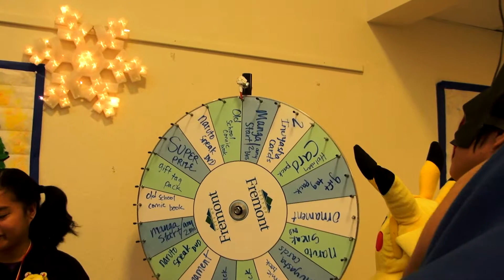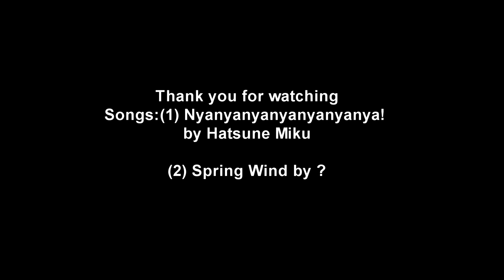Anime Faire 2011 unofficial trailer with cosplay contest (Fremont, California Dec 3, 2011)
Here is my unofficial trailer for anime faire 2011. If you want to see the whole thing, then come next year and check it out.This anime faire took place on December 3rd 2011 it was located at the Fremont Teen Center in Fremont, California. The Faire was somewhat small but overall it was a fun experience. Got to socialize with fellow cosplayers and also got a couple of goodies from the vendors and spin the wheel thingy. Next time I will try and bring my costume next time, I was wearing a bobafett helmet. Lol I didn't even know what it was until a friend told me it was from starwars. Anyways come next year and explore this faire I had fun and you might have fun too.